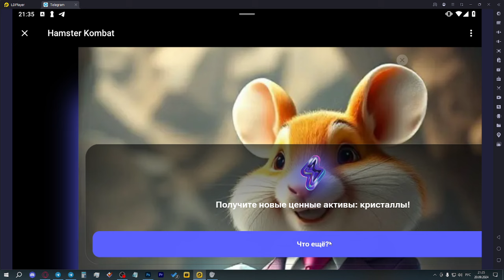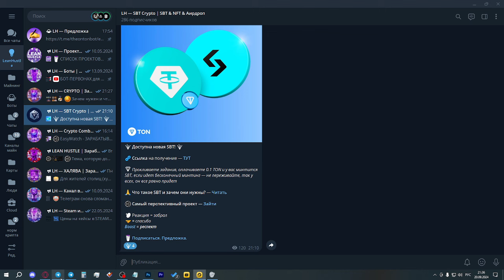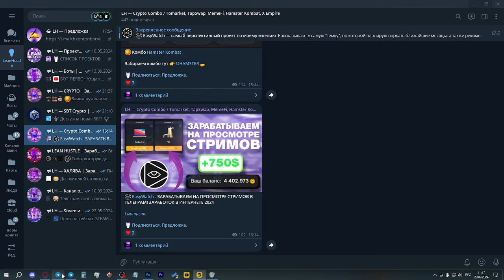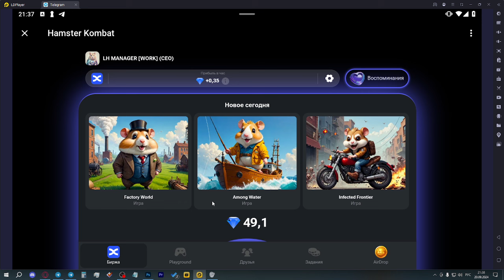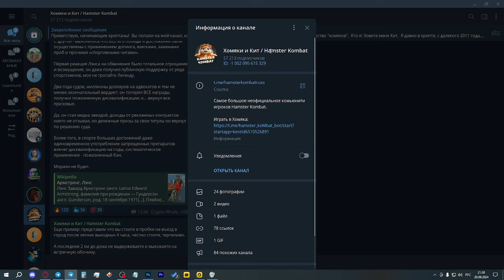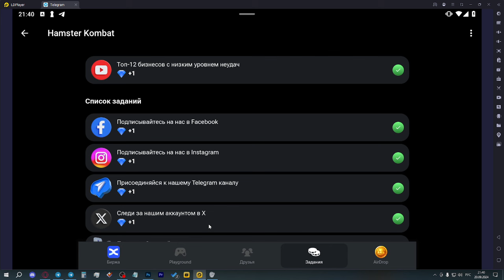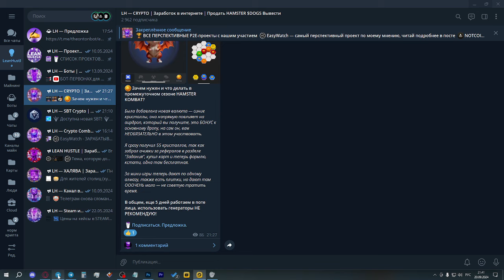ПРОМЕЖУТОЧНЫЙ СЕЗОН в HAMSTER KOMBAT! ЧТО ДЕЛАТЬ И ЗАЧЕМ КРИСТАЛЛЫ В ХОМЯКЕ? КОГДА АИРДРОП HAMSTER?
Канал по крипте - @lh_crypto1

В сегодняшнем видео обсудим, что за "промежуточный сезон" в хомяке, зачем нужны кристаллы и можно ли использовать генератор. До аирдропа 5 дней - поднять щиты! Делимся итогами в комментариях!